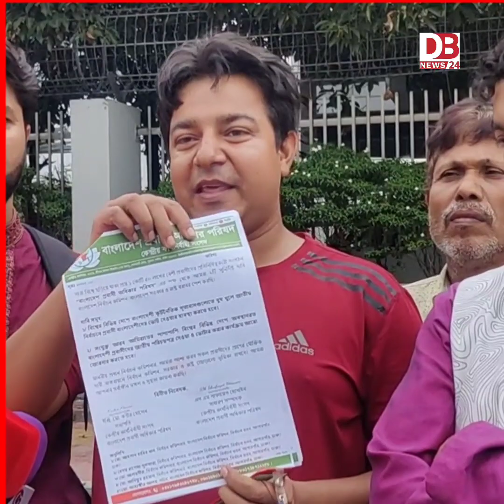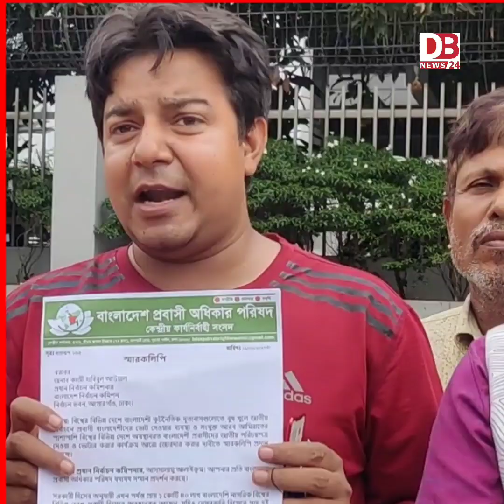প্রবাসীদের ভোটের দাবি নিয়ে নির্বাচন ভবনে যাওয়াই প্রবাসীদের সাথে যে ব্যবহার করলো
Db News 24 গণতান্ত্রিক ও সাংবিধানিক স্থিতিশীলতায় অবদান রাখতে বদ্ধপরিকর, আমরা সংবিধান ও জনমতের প্রতি শ্রদ্ধাশীল। তাই ধর্ম এবং উষ্কানীমূলক কোনো মন্তব্য না করে সুচিন্তিত ও যথোপযুক্ত মন্তব্যের জন্য দর্শকদের প্রতি অনুরোধ করা হলো। আপানদের মতামত আমাদের কাছে সাদরে গ্রহন যোগ্য! আমাদের প্রচারিত ভিডিও গুলোর মাধ্যমে আমরা সর্বচ্চো চেষ্টা করি সঠিক সংবাদ আপানদের কাছে পৌঁছে দিতে। এসব নিউজের সাথে সরাসরি dbnews24 এর কোন সংশ্লিষটতা নেই। তারপর ও কোন সংবাদের সত্যতা নিয়ে আপনাদের কোন প্রশ্ন থাকলে কমেন্ট সেকশনে জানান। আমরা যথাসাধ্য চেষ্টা করব উত্তর দিতে।

bangla khobor, International News Today, Live Bangla
News, Exclusive video clips from Bangladesh,
Bangladesh Election News, All about Bangladeshi news.

লাইক কমেন্ট ও সেয়ার করে সাথেই থাকুন। দেখতে থাকুন বাংলাদেশের রাজনীতির সর্বশেষ খবর ।